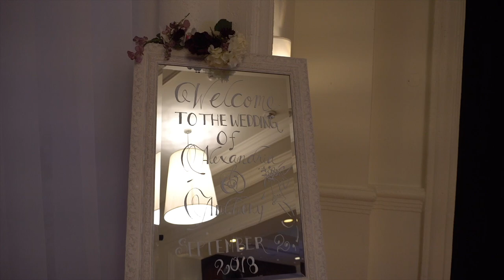Alexandria + Anthony Wedding Highlight Video